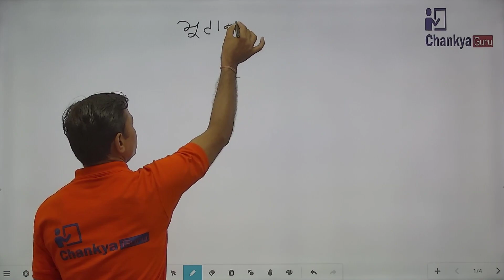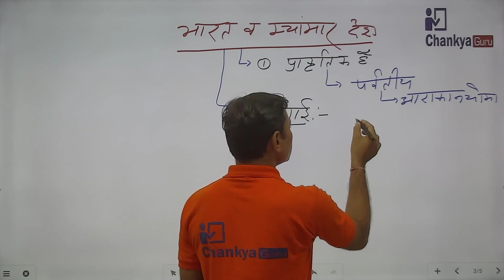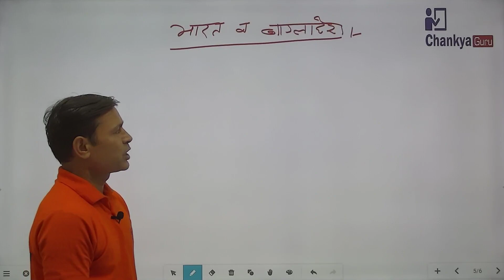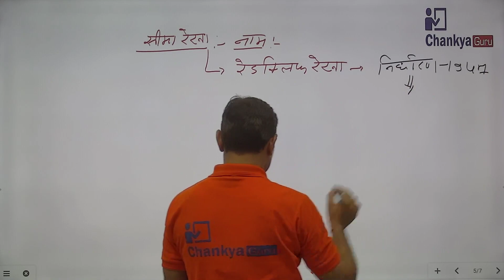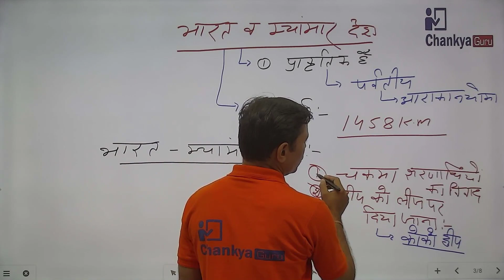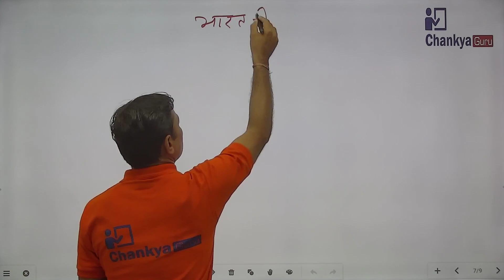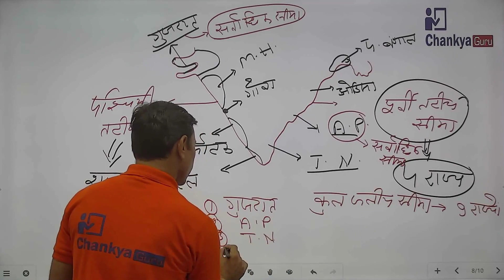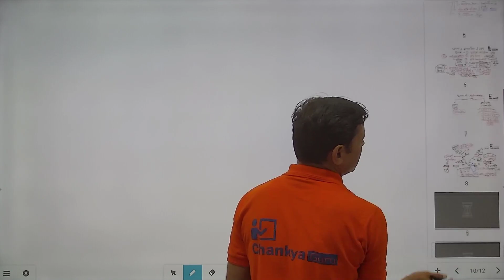भारत का सामान्य परिचय Part-5 II भारत का भूगोल II For REET Exam-2020